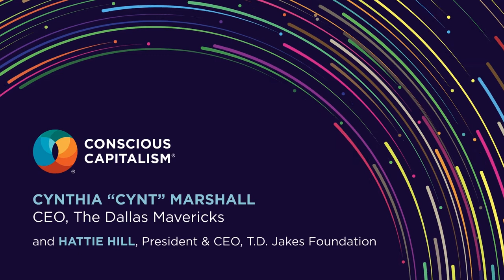2021 CEO Summit - Actions for Impact with Cynt Marshall and the Dallas Mavericks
Cynt Marshall spent nearly forty years at AT&T, leading impact, HR, and diversity, equity, and inclusion initiatives. Now in her second act as CEO of the Dallas Mavericks, Cynt has reshaped the organization to be a values-based employer with a focus on building teams and developing individuals with character.

At the 2021 Conscious Capitalism CEO Summit, Cynt was joined in conversation by Hattie Hill, CEO of the T.D. Jakes Foundation, to discuss how businesses can be leaders in creating a more just, diverse, and equitable society. Cynt starts with her personal story about growing up in public housing, experiencing domestic violence, and leveraging education to rise above her situation. Cynt and Hattie then discuss creating a holistic diversity, equity and inclusion agenda for your company, building a values-based business, and creating impact in local communities.

Hattie Hill is a member of Conscious Capitalism, Inc.'s Board of Directors.

This conversation was recorded at the 2021 Conscious Capitalism CEO Summit on October 6, 2021 in Austin, TX. This annual, invitation-only gathering of CEOs, Presidents, and Founders, provides the opportunity for three days of in-depth, peer-to-peer sharing among Conscious Leaders. Nominate a Conscious Leader to attend

Chapters:
00:00 Cynt’s Story
08:02 Joining the Mavs
13:02 Community Impact
18:00 Focus on DEI
26:15 Center on Character